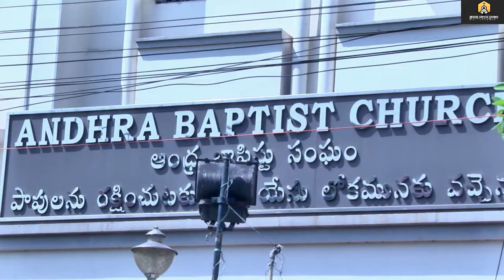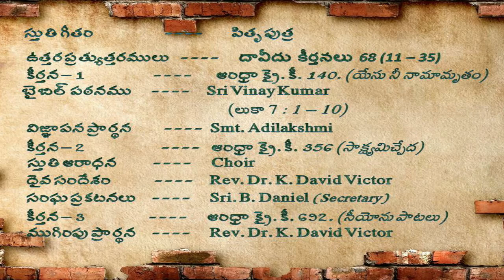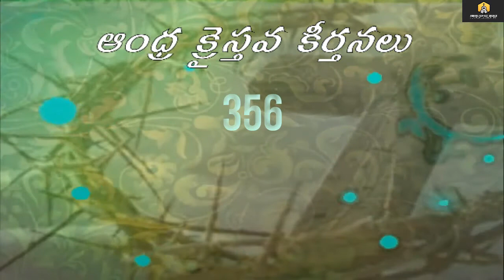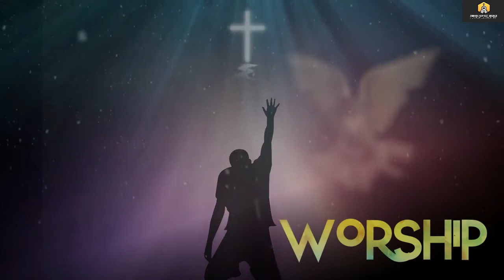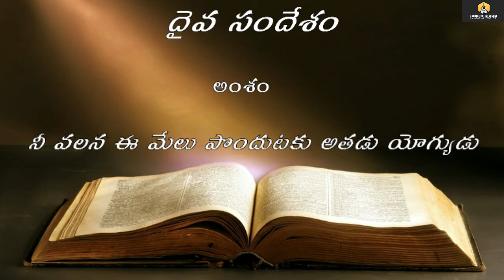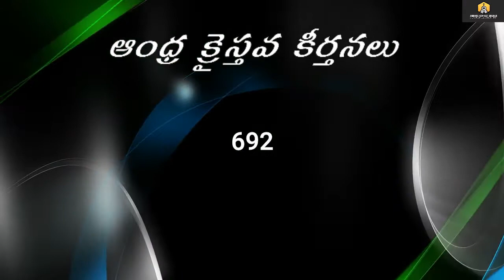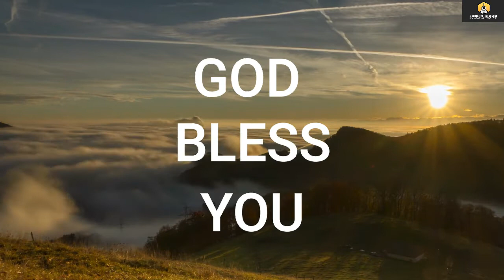SUNDAY SERVICE 24.05.2020 : ANDHRA BAPTIST CHURCH : OFFICIAL